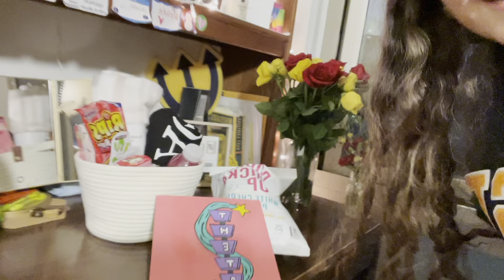A Day in the Life of a UC San Diego Student: Melodie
Join Melodie as she shows you what it's like to be a second-year at UCSD living on campus! Melodie is studying Cognitive and Behavioral Neuroscience with a minor in General Biology. She also participates in many clubs and organizations on campus, and currently serves as the Co-Chair for the Revelle Hall Association. Follow Melodie's day to see a first-hand perspective of living in Revelle College, taking classes at UCSD, and studying at Geisel library! This video was filmed during COVID restrictions, so some details may have changed, like masking policies and outdoor tents.